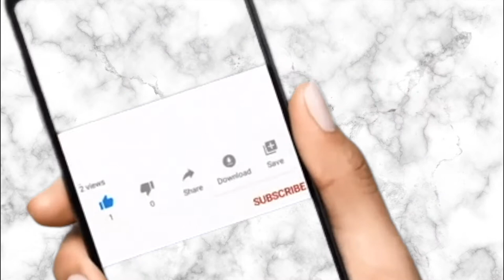How To Dry Chicken For Preservation || Drying Chicken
Watch this video to learn how to dry chicken at home for storage.